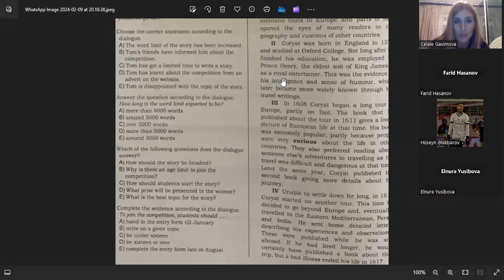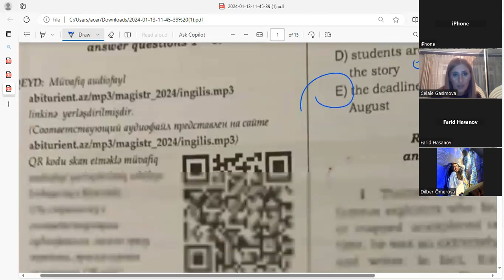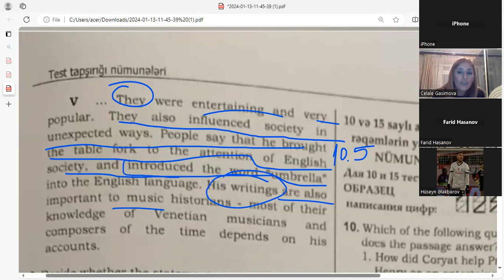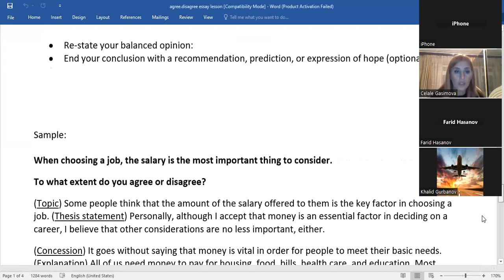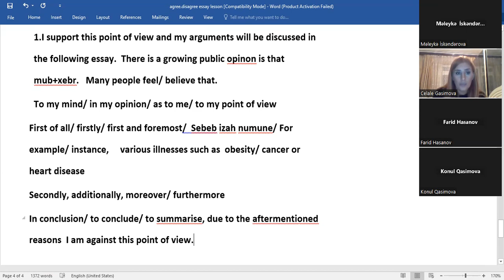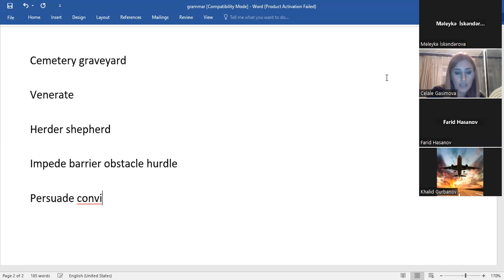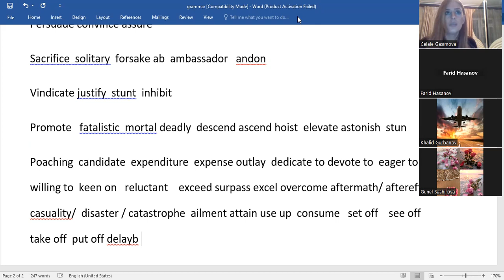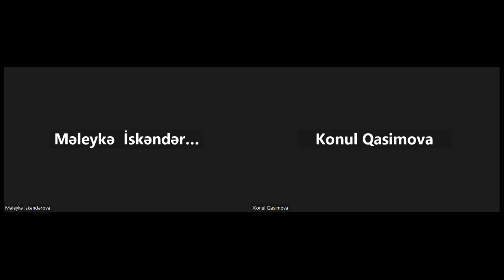Son ders 2024 qebul